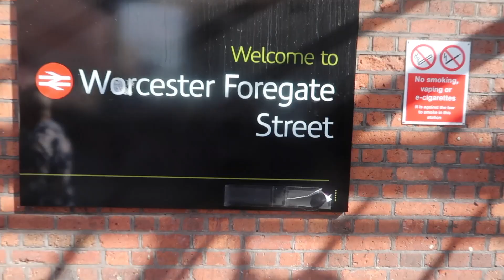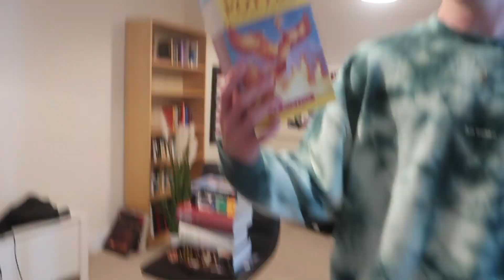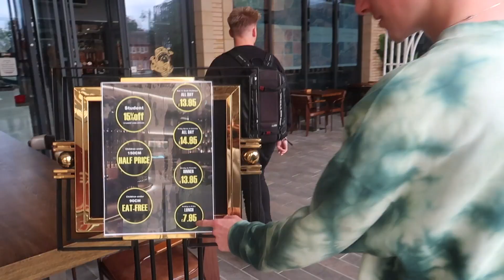he almost died...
►ADD MY SNAPCHAT: ItsTyroneMardon

Yo guys! I would like to say Thank You SO much for watching this video, it would be great if you could leave a like rating as it motivates me to keep creating content for you all! Finally if you have any questions, feedback or just general comments then be sure to leave a comment in the comment section below!

| MERCHANDISE |
►LIMITED MERCH COMING VERY SOON...
►STAY ACTIVE!